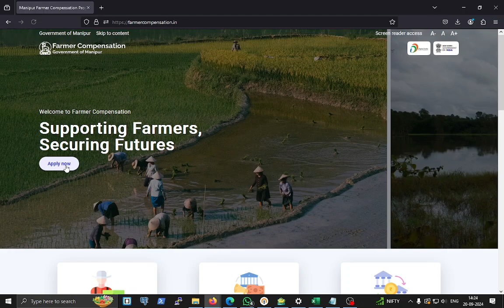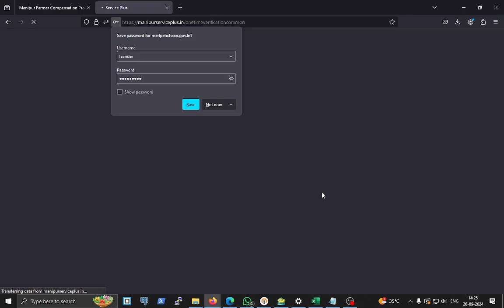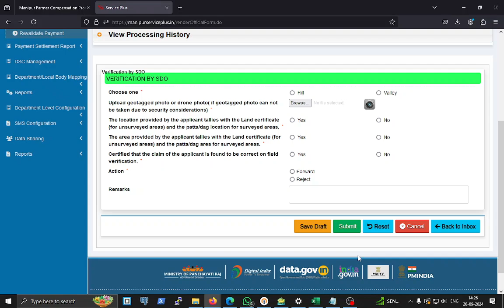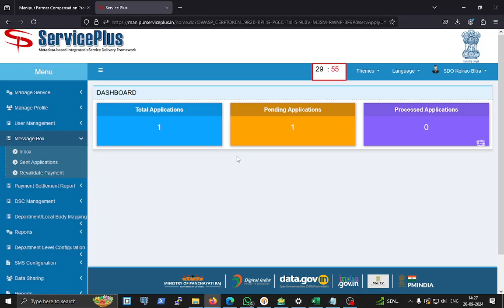DC-SDO Mapping -OneTime Farmer Compensation Manipur